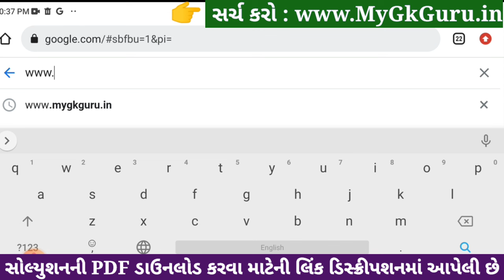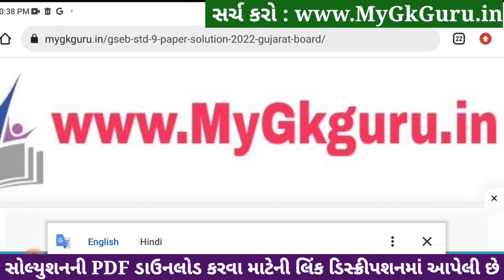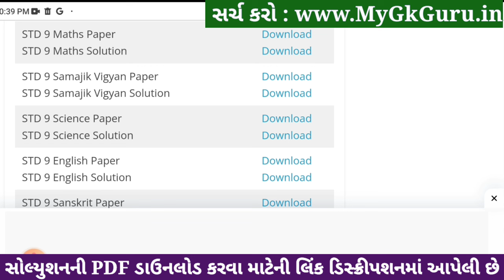Std 9 maths ekam kasoti solution 2023, ekam kasoti std 9 maths 2023, std 9 ekam kasoti 21/12/23